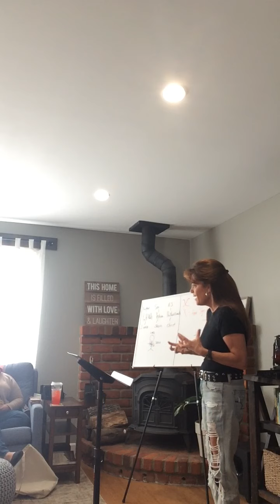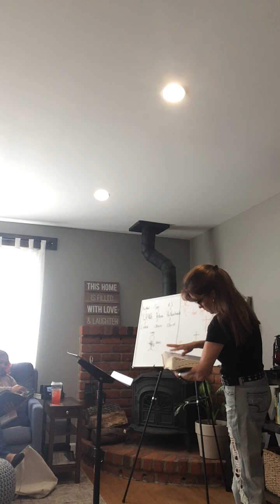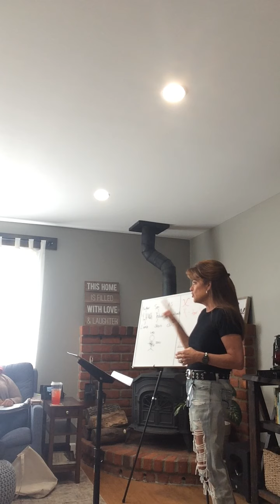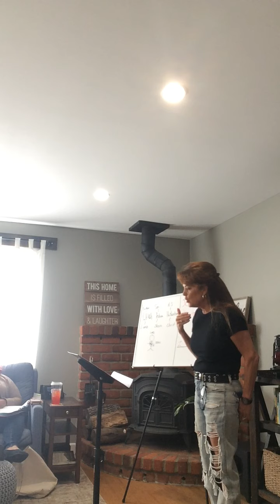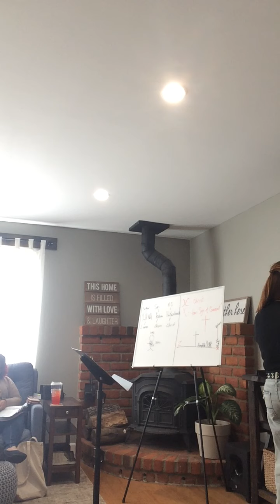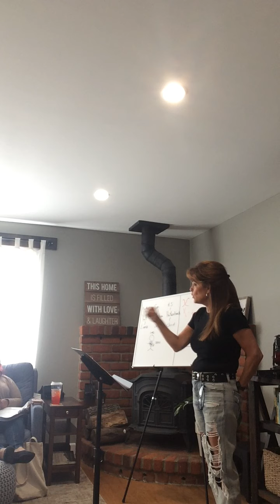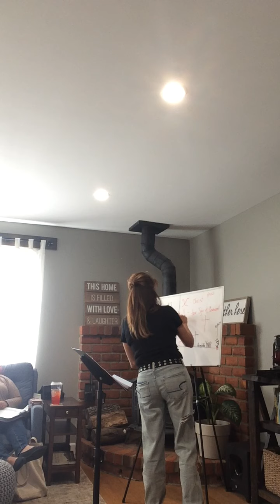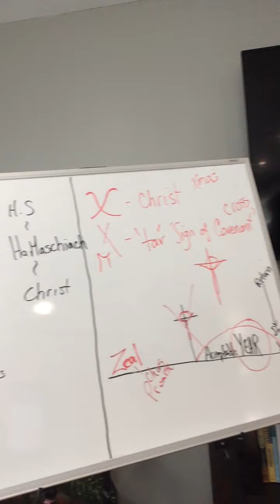Foundations Lesson 3 Part 1 (Original, Fallen, and Redeemed Man)